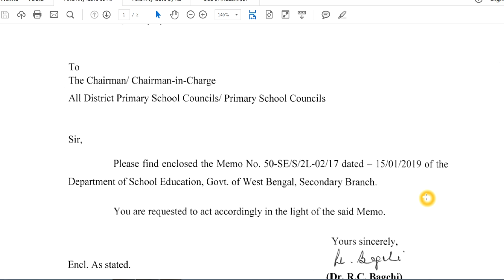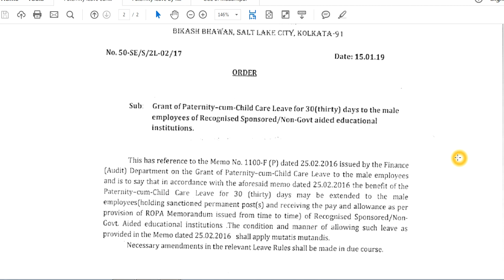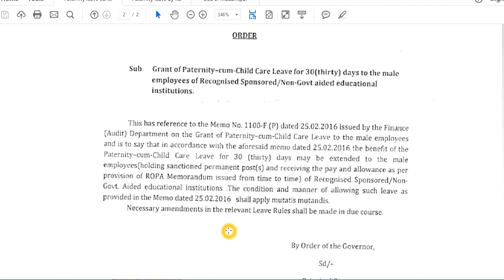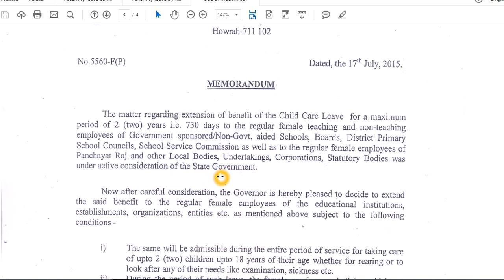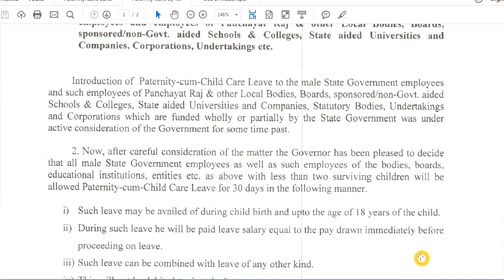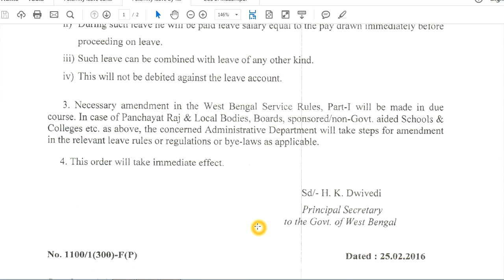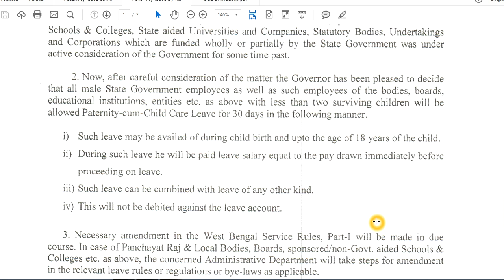শিক্ষকদের পিতৃত্বকালীন ছুটির ব্যাখ্যা, শিক্ষকরা কেন একটি সন্তানের জন্য CCL পাবেন?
A brief discussion about CCL cum Paternity leave of Male Teachers,

10/08/2019